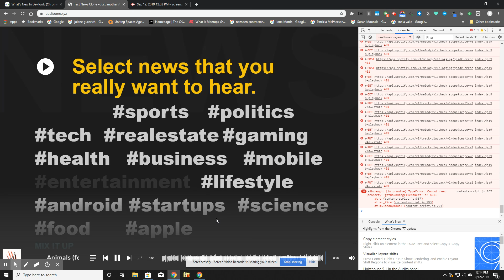Error 401 after song ends